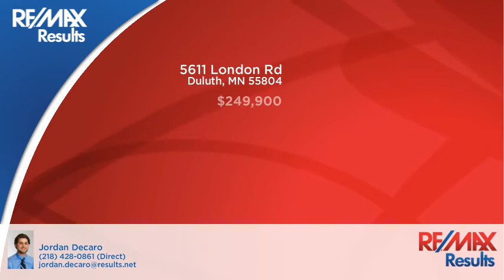5611 London Rd-Duluth, MN 55804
3 Bdrm/2 Bath/2 Car Detached Garage
$249,900